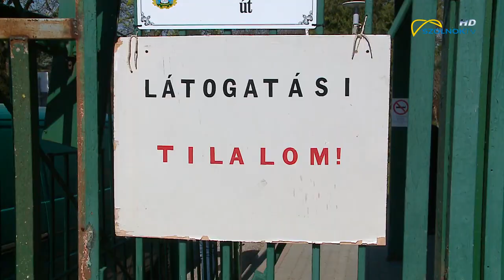Katonai sátor a MÁV Kórházban és jelenlét az utcán 2020.03.20.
Mától egy honvédségi sátorban ellenőrzik a MÁV Kórház dolgozóit belépés előtt. Az egészségügyi intézmény bejáratánál ma állították fel azt a sátrat, melyben belépés előtt a testhőmérsékletet ellenőrzik. Közeben, ahogy azt Dr. Benkő Tibor honvédelmi miniszter bejelentette – a katonák nagyobb létszámban megjelentek az utcákon.